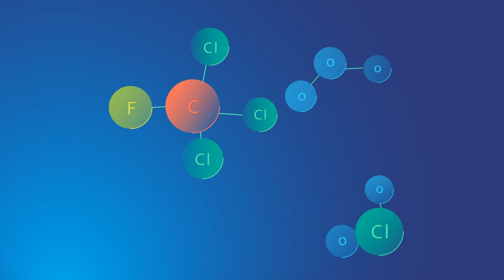Innovación Tecnológica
Desde la Dirección de Innovación, Desarrollo y Transferencia Tecnológica UCM nos explica acerca del concepto de Innovación Tecnológica.